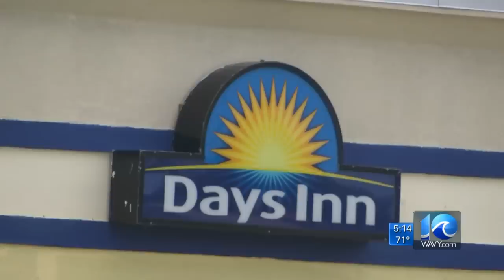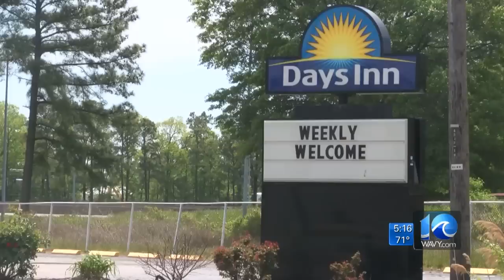'It was 100 percent racism': Norfolk hotel employee fired after guest records interaction